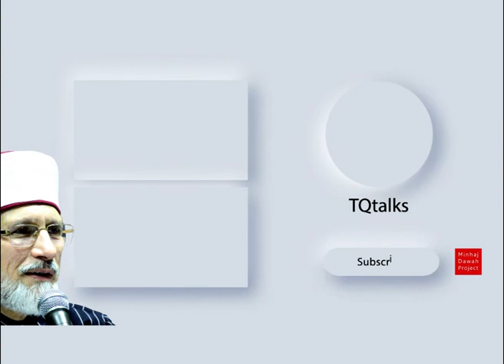Is Islam a Deen or a Religion?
Shaykh-ul-Islam Dr Muhammad Tahir-ul-Qadri | English